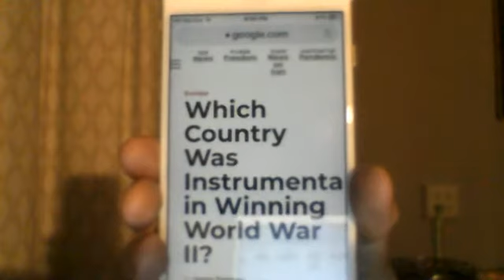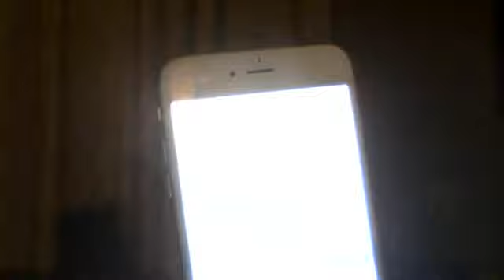Which country won WW 2 ?